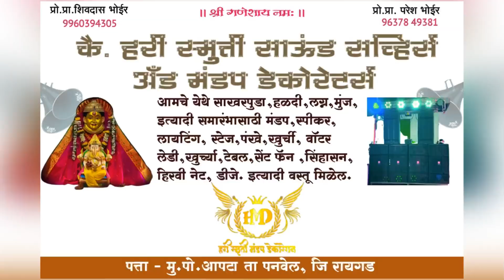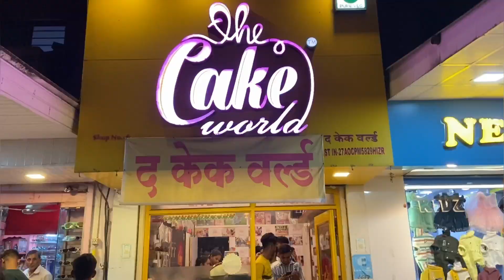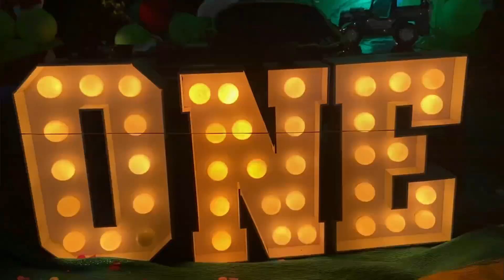जागृती ताई चा लग्न| आणि |कियान बाबू चा birthday🎂🍫